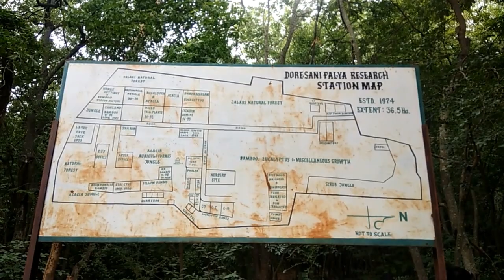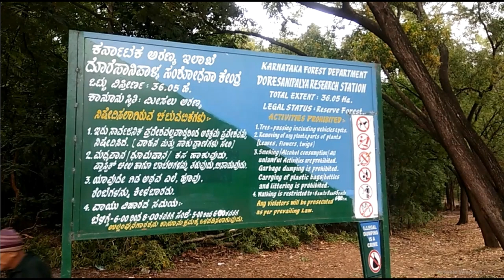🌿 ಕಿರು ಅರಣ್ಯ (ದೃಶ್ಯ) | Mini Forest (VID) | छोटा वन (वीडियो) - ATY32 🌿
Save Forest (Green Black) Car Sticker Vinyl

1 - 0:01 - ಕಿರು ಅರಣ್ಯ ಒಳಗೆ… | Inside the Mini Forest ... | छोटा वन के अंदर ...
2 - 1:10 - ಕೆ ಎಫ್ ಡಿ - ಮುಖ್ಯ ಪ್ರವೇಶ | KFD - Main Entrance | केएफडी - मुख्य प्रवेश
3 - 1:36 - ಪ್ರಶಾಂತ ಪರಿಸರ | Calm Environment | शांत पर्यावरण
4 - 1:59 - ನಡೆಯುವ ದಾರಿ | Walking path | पैदल चलना का मार्ग
5 - 3:44 - ಸುಂದರವಾದ "ಬಿದಿರಿನ ಮರಗಳು" | Beautiful "Bamboo Trees" | सुंदर "बांस के पेड़"
6 - 4:14 - ವೀಕ್ಷಿಸಿದ್ದಕ್ಕಾಗಿ ಧನ್ಯವಾದಗಳು !! | Thank you for Viewing !! |देखने के लिए धन्यवाद !!

Microsoft Photos (Track: Come with Me)